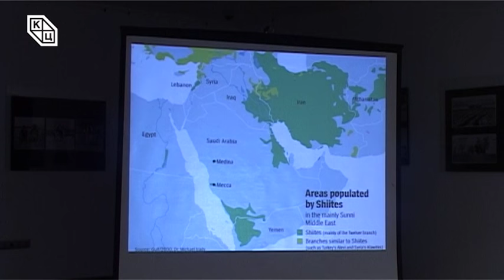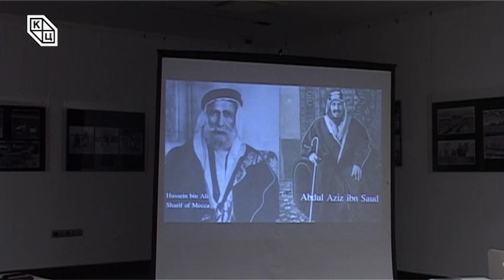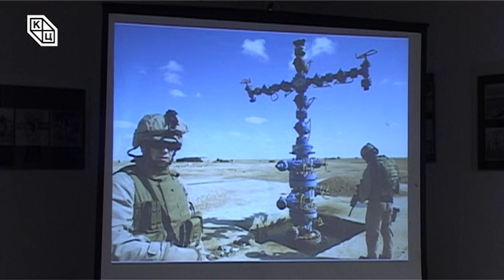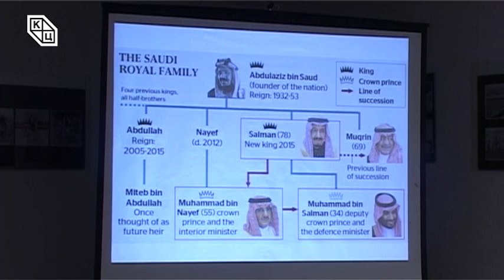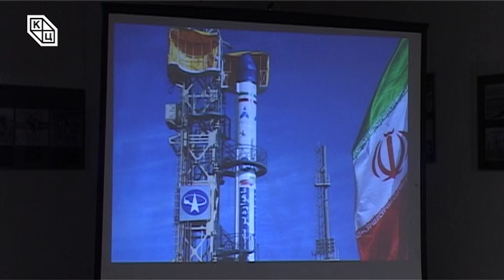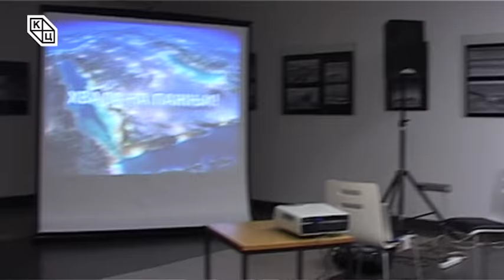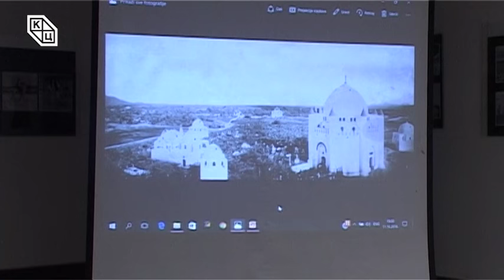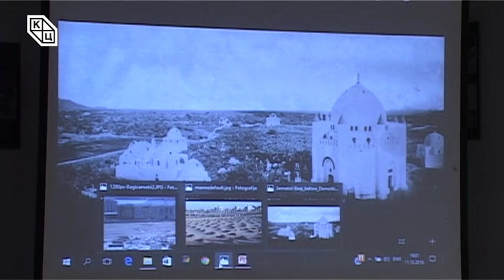Предавање о Ирану и Саудијској Арабији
query_builder 11/10/2016
На „Трибини младих“ у уторак 11. октобра одржано је предавање „Иран и Саудијска Арабија, нова једначина моћи у Заливу“ аутора Немање Старовића. Гост предавања био је Ђорђе Ивановић, оријенталиста.